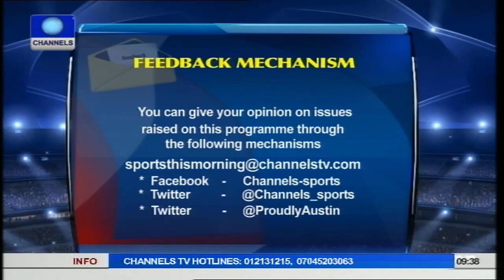Sports This Morning: Looking At Table Tennis In Nigeria PT1